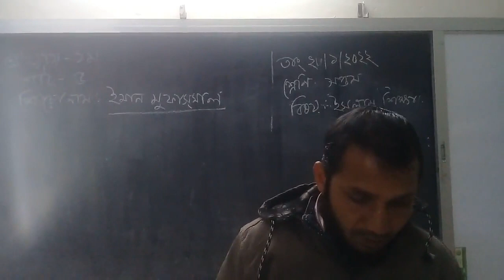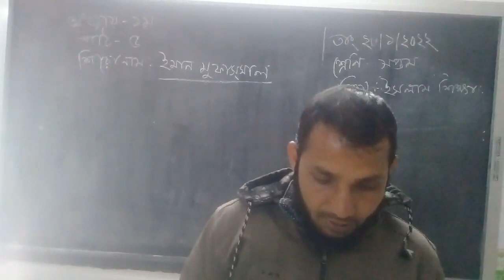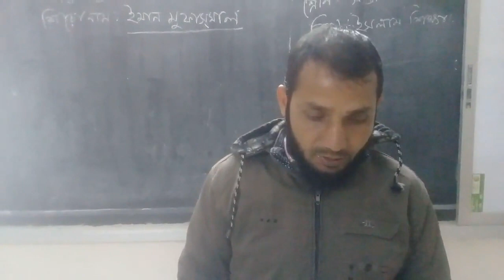Class seven Islam dhormo